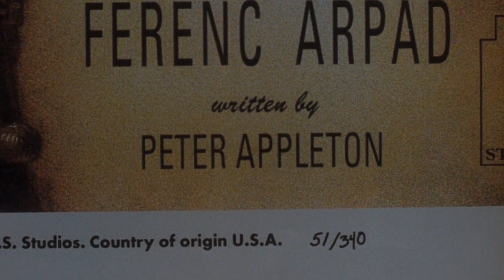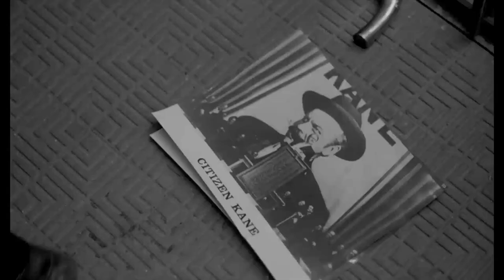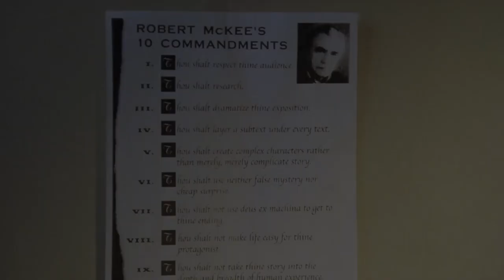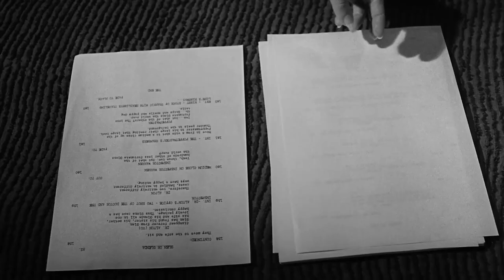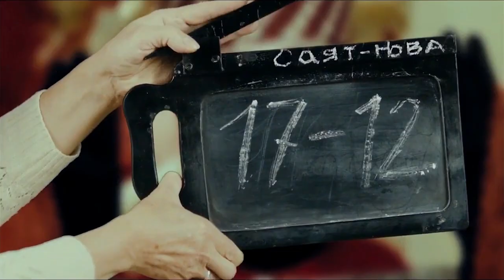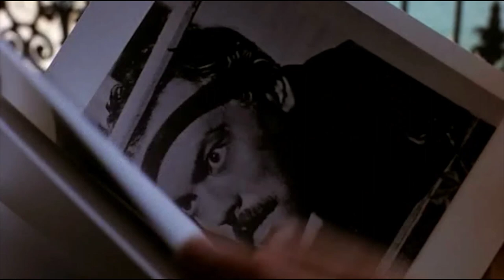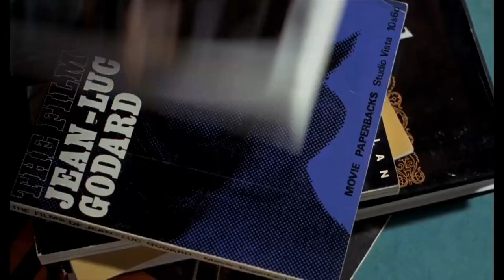Filmmaking in Films | The Grand Montage | Part 01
Today is the 10 year Anniversary of my YouTube channel. I wanted to make a special vlog for that, but I couldn't make that on time. I will make one by the end of this year. I am posting this other video instead, which I wanted to post later, but I think now is the right time. Thank you.

Footages From:
00:01 The Majestic | 2001 | Frank Darabont
00:07 King Lear | 1987 | Jean-Luc Godard
00:27 The Last Tycoon | 1976 | Elia Kazan
00:30 King Lear | 1987 | Jean-Luc Godard
00:48 State And Main | 2000 | David Mamet
00:53 The Front Page | 1974 | Billy Wilder
00:57 Dolemite is My Name | 2019 | Craig Brewer
01:09 Ed Wood | 1994 | Tim Burton
01:31 In The Soup | 1992 | Alexandre Rockwell
01:41 Argo | 2012 | Ben Affleck
01:50 Adaptation | 2002 | Spike Jonze
02:02 Once Upon A Time in Hollywood | 2019 | Quentin Tarantino
02:04 The Player | 1992 | Robert Altman
02:18 Godard Mon Amour | 2017 | Michel Hazanavicius
02:20 Adaptation | 2002 | Spike Jonze
02:40 Contempt | 1963 | Jean-Luc Godard
03:05 Day For Night | 1973 | François Truffaut
03:47 CQ | 2001 | Roman Coppola
03:55 King Lear | 1987 | Jean-Luc Godard
04:16 8 1/2 | 1963 | Federico Fellini
04:27 [Video] 8 1/2 | 1963 | Federico Fellini | [Audio] King Lear | 1987 | Jean-Luc Godard
04:45 King Lear | 1987 | Jean-Luc Godard
05:10 The State of Things | 1982 | Wim Wenders
05:52 State and Main | 2000 | David Mamet
05:54 Hitchcock | 2012 | Sacha Gervasi
05:58 Godard Mon Amour | 2017 | Michel Hazanavicius
06:04 The State of Things | 1982 | Wim Wenders
06:08 Godard Mon Amour | 2017 | Michel Hazanavicius
06:30 Stardust Memories | 1980 | Woody Allen
06:33 The Majestic | 2001 | Frank Darabont
06:36 Mulholland Drive | 2001 | David Lynch
07:04 The Aviator | 2004 | Martin Scorsese
07:25 The State of Things | 1982 | Wim Wenders
07:42 Pasolini | 2014 | Abel Ferrara
07:46 The Color of Pomegranates | 1969 | Sergei Parajanov (Featured in Paradzhanov | 2013 | Olena Fetisova & Serge Avedikian)
07:55 il Decameron | 1970 | Pier Paolo Pasolini
08:08 Midnight in Paris | 2011 | Woody Allen
08:14 Eisenstein | 2000 | Renny Bartlett
08:55 State and Main | 2000 | David Mamet
09:00 Singin' in the Rain | 1952 | Gene Kelly & Stanley Donen
09:20 The Exterminating Angel | 1962 | Luis Buñuel
09:44 The Disaster Artist | 2017 | James Franco
09:50 Sunset Boulevard | 1950 | Billy Wilder
09:55 White Hunter, Black Heart | 1990 | Clint Eastwood
10:03 The Big Picture | 1989 | Christopher Guest
10:19 The State of Things | 1982 | Wim Wenders
11:11 King Lear | 1987 | Jean-Luc Godard
11:49 Eisenstein | 2000 | Renny Bartlett
12:10 The Stunt Man | 1980 | Richard Rush
12:20 Eisenstein | 2000 | Renny Bartlett
12:32 Boogie Nights | 1997 | Paul Thomas Anderson
12:38 Man With a Movie Camera | 1929 | Dziga Vertov
13:00 Sullivan's Travels | 1941 | Preston Sturges
13:15 Sunset Boulevard | 1950 | Billy Wilder
13:18 Day For Night | 1973 | François Truffaut
12:27 Hitchcock | 2012 | Sacha Gervasi
13:34 Hugo | 2011 | Martin Scorsese
13:43 Pasolini | 2014 | Abel Ferrara
14:00 Argo | 2012 | Ben Affleck
14:04 Contempt | Jean-Luc Godard
14:14 Chaplin | 1992 | Richard Attenborough
14:20 Inglourious Basterds | 2009 | Quentin Tarantino
14:22 Chaplin | 1992 | Richard Attenborough
14:30 The Bad and The Beautiful | 1952 | Vincente Minnelli
14:32 Saving Mr. Banks | 2013 | John Lee Hancock
14:34 The Stunt Man | 1980 | Richard Rush
16:35 Dracula | 1931 | Tod Browning & Karl Freund
16:39 Un Chien Andalou | 1929 | Luis Buñuel & Salvador Dalí
16:52 The State of Things | 1982 | Wim Wenders
17:03 Man With a Movie Camera | 1929 | Dziga Vertov
17:10 Amarcord | 1973 | Federico Fellini
17:22 F for Fake | 1973 | Orson Welles
17:26 [Audio] Argo | 2012 | Ben Affleck
18:08 Contempt | 1963 | Jean-Luc Godard
18:15 The Bad and The Beautiful | 1952 | Vincente Minnelli
18:21 The Passion of Joan of Arc | 1928 | Carl Theodor Dreyer
18:26 Godard Mon Amour | 2017 | Michel Hazanavicius
18:27 CQ | 2001 | Roman Coppola
18:47 Singin' In The Rain | 1952 | Gene Kelly & Stanley Donen
18:59 The State of Things | 1982 | Wim Wenders
19:23 CQ | 2001 | Roman Coppola
19:36 The Majestic | 2001 | Frank Darabont
19:47 F for Fake | 1973 | Orson Welles
20:00 F for Fake | 1973 | Orson Welles
20:21 Citizen Kane | 1941 | Orson Welles
20:31 Paradhjanov | 2013 | Olena Fetisova & Serge Avedikian
20:52 The Third Man | 1949 | Carol Reed
20:56 Man With a Movie Camera | 1929 | Dziga Vertov
21:01 The Bad and The Beautiful | 1952 | Vincente Minnelli
21:06 The State of Things | 1982 | Wim Wenders
21:11 CQ | 2001 | Roman Coppola
21:15 The State of Things | 1982 | Wim Wenders